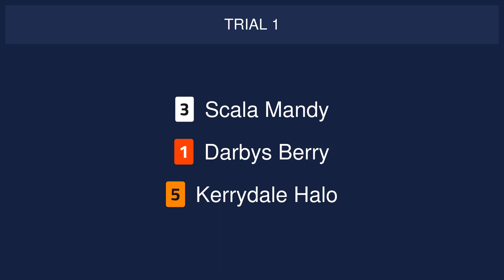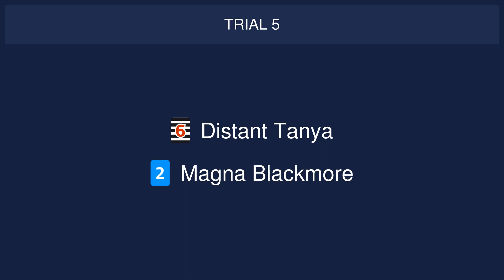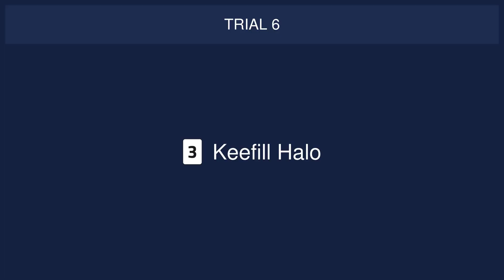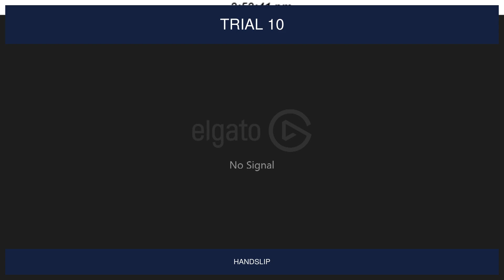Sheffield Trials on 12th October 2023